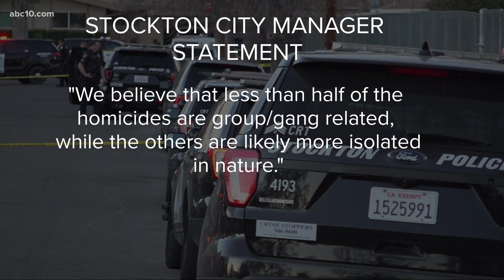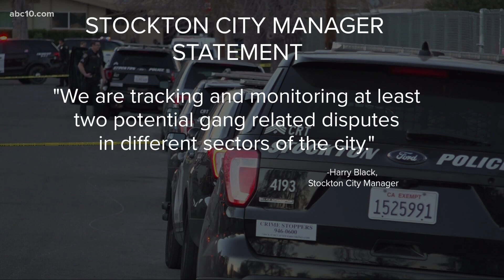What is the city of Stockton doing to curve the rise in violence seen recently?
City of Stockton city manager has said the city believes less than half of the homicides seen recently are group or gang-related.